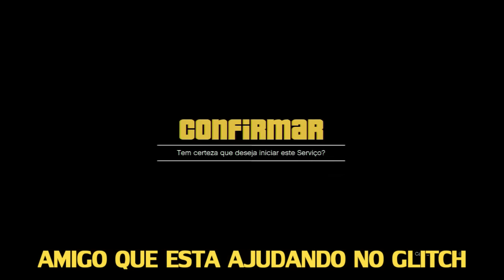GTA V ONLINE GLITCH IMORTALIDADE SESSAO PUBLICA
E AE PESSOAL SEJAM BEM VINDOS AO CANAL BRUNO ALAN GAME PLAY
NESTE VIDEO ESTOU ENSINANDO UM GLITCH  MUITO FODA  ONDE VC VAI FICAR IMORTAL EM SESSOES PUBLICAS BLZ   SE VC GOSTAR DO VIDEO NAO ESQUEÇA DE DEIXAR AQUELE TAPAO NO GOSTEI

JOGUE COMIGO
ID/PSN  BRUNO_ALAN15